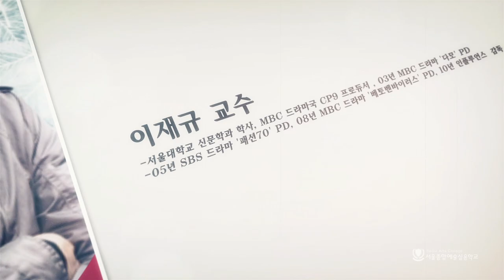[싹튜브] 서종예 서울종합예술실용학교 신규유망직업분야 드론 전공을 소개합니다